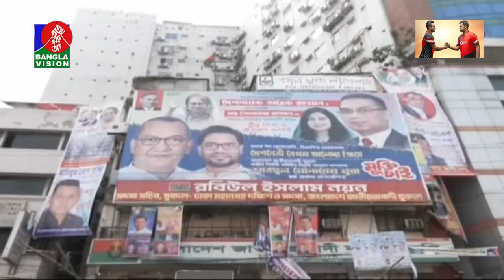সকাল ৭:৩০টার বাংলাভিশন সংবাদ | Bangla News | 03 November 2023 | 07:30 AM | Banglavision News